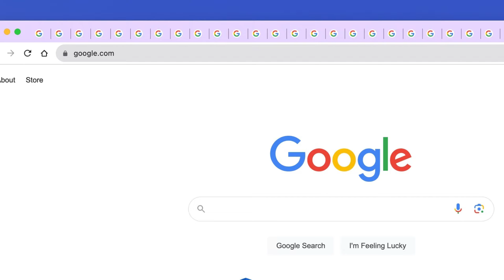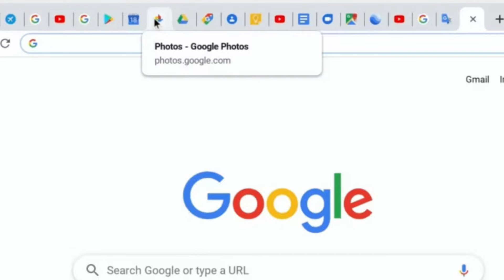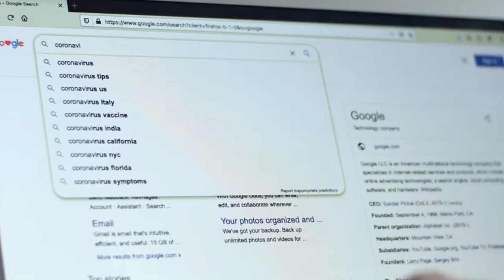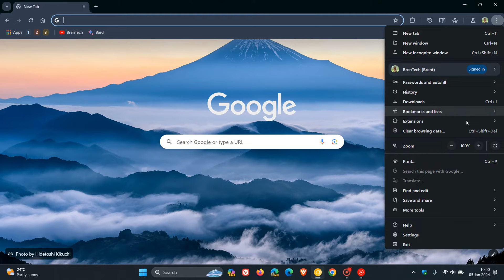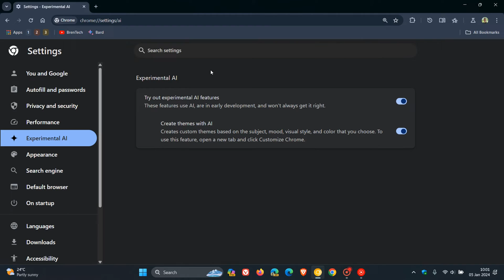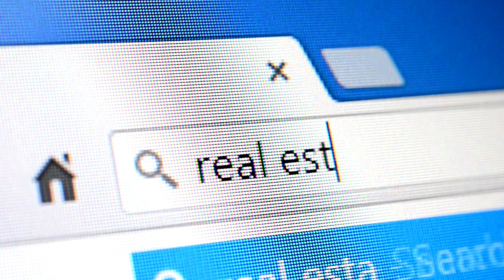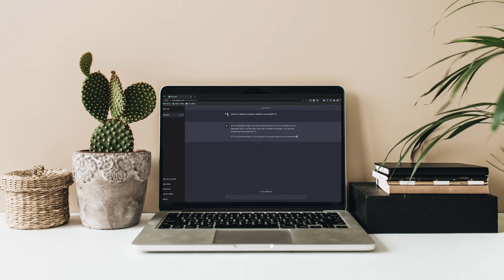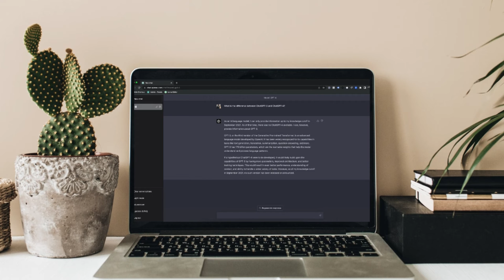Google Chrome is now AI: A Game-Changer for Web Users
In this episode, we explore the new generative AI features that Google Chrome is introducing with its latest release M121 . We explain how Tab Organizer, Custom Themes, and Writing Assistance work, why they are important, and what questions they raise. We also discuss the benefits and challenges of using generative AI on the web, such as accuracy, quality, originality, privacy, security, legal, and ethical issues. Join us as we discover the future of generative AI in Chrome.